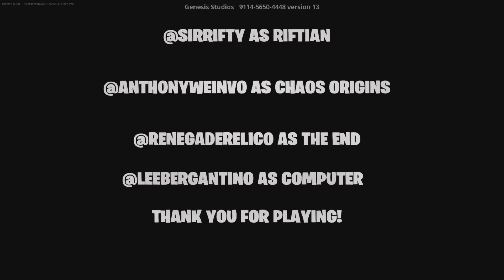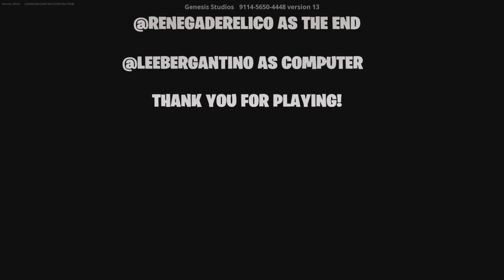The Chronicles of DOOM Chapter 7 You're All DOOMED (Baja’s Revenge)